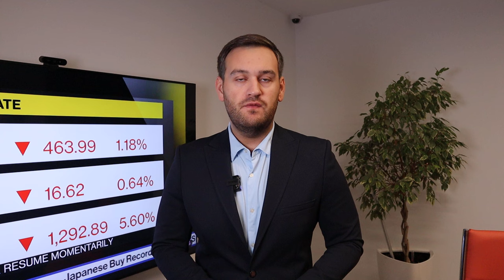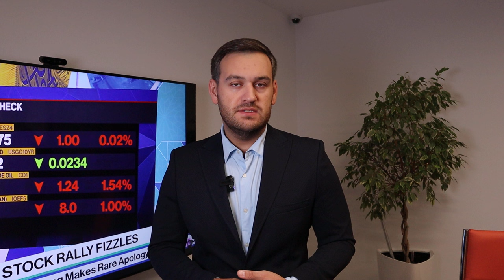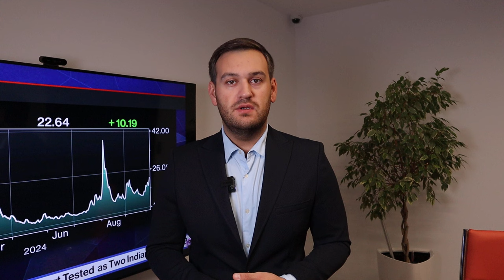Доллар: затишье перед бурей | AMarkets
О важных отчетах этой недели, о данных nonfarm payrolls, что поддержало позиции доллара, о конфликте на Ближнем Востоке, о перспективах доллара, что решила ФРС, прогноз по золоту, что сказал Пауэлл на пресс-конференции, о фунте и потенциале роста евро, о рынке труда США,  как заработать на золоте, от чего зависит решение ФРС по ключевой процентной ставке,  о фондовом рынке США, о паре USDCHF